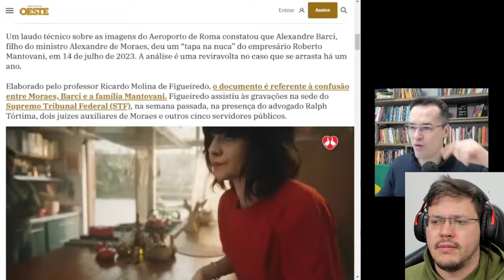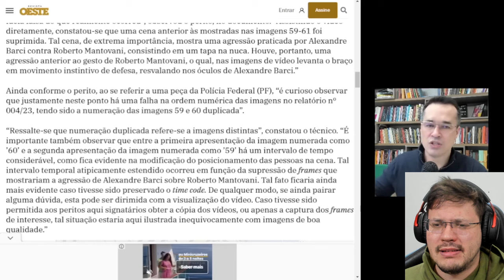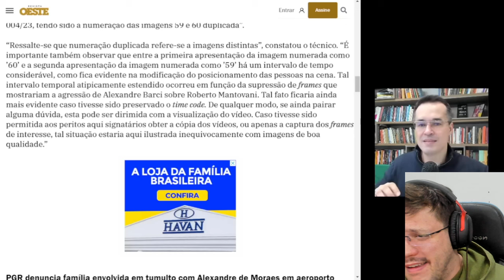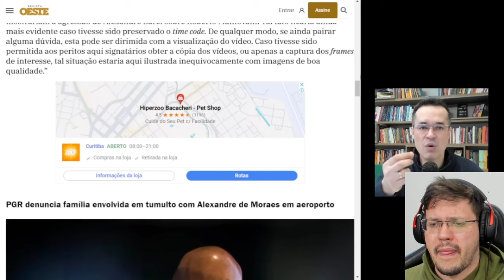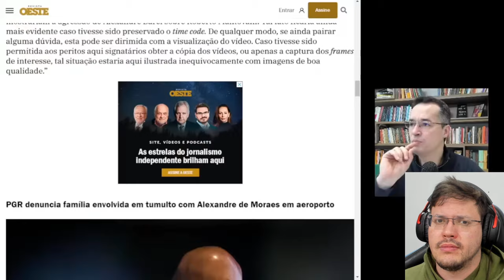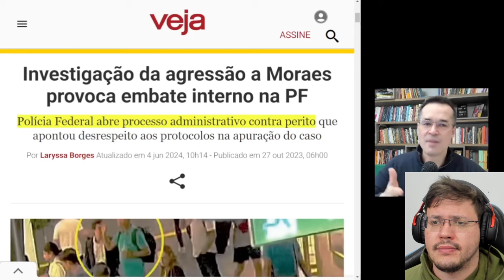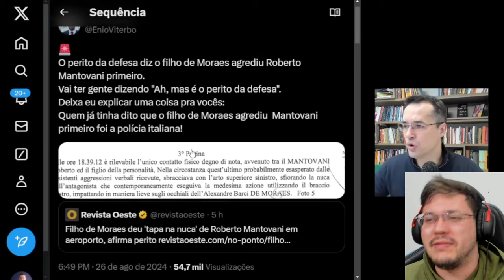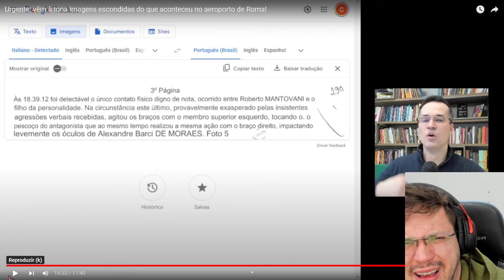URGENTE 🚨 REVIRAVOLTA no CASO do AEROPORTO de ROMA